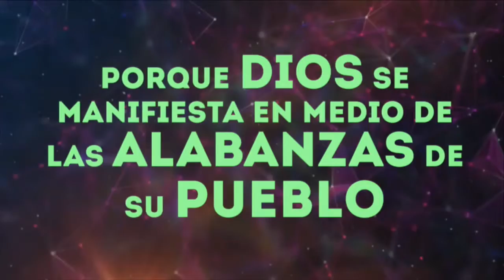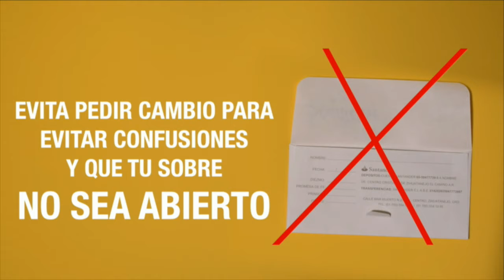Tiempo de Alabanza - Centro Cristiano El Camino - Domingo AM 7 de Mayo del 2017.